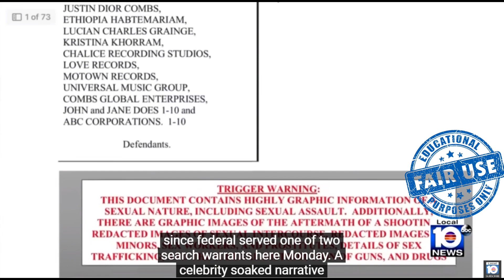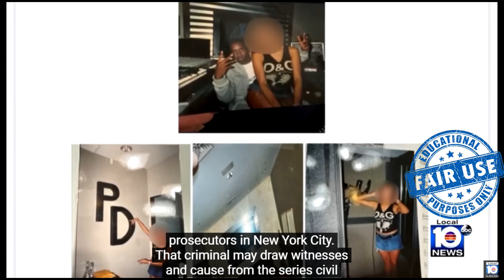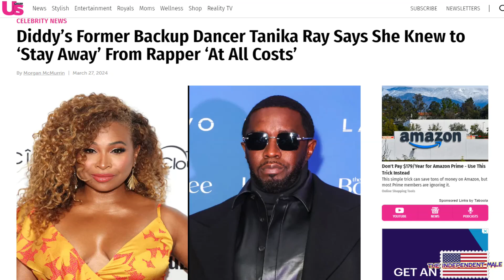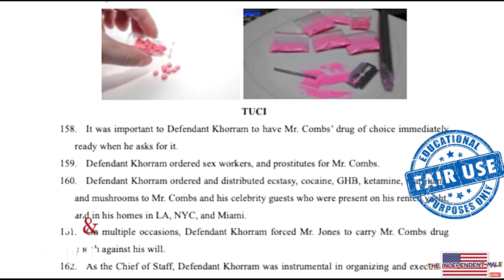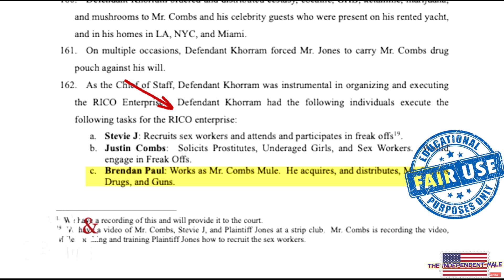Sean "P Diddy" Combs SAGA | What To Expect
Sean "P Diddy" Combs has owned the news cycle this past week. With the Homeland Security raids of both Diddy's LA and Miami homes and his private jet being seen all over the Caribbean; everyone is speculating. Is P. Diddy selling off his company, ReVolt Tv, in response to recent allegations? In this video, we'll discuss the rumors and whether Diddy is preparing for what's to come or running away from the situation.